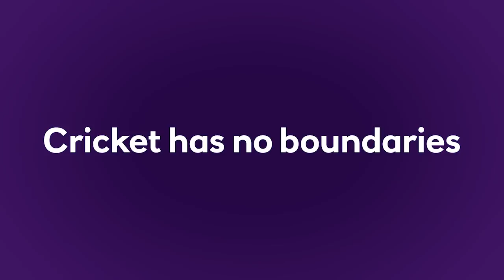How Cricket Saved Si Ledwith - No Boundaries Documentary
Watch the inspiring story of how cricket saved Si Ledwith. Registered blind, bullied at school and in trouble at university, Si Ledwith found cricket and with it a life of enrichment and purpose.